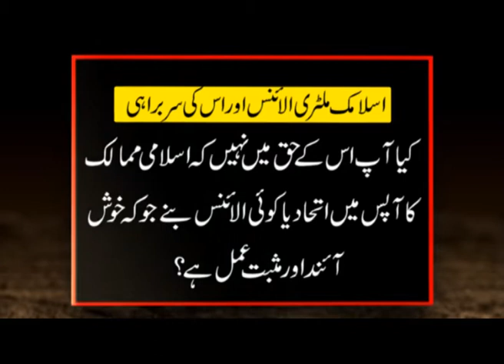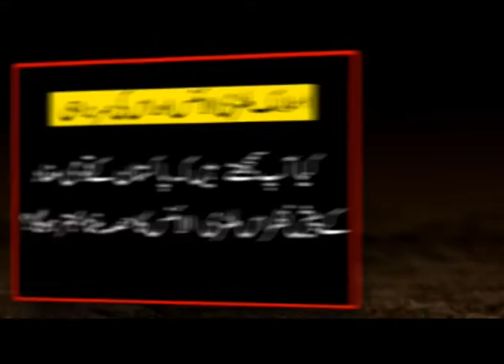Saudi-led military alliance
فرقہ وارانہ سعودی ملٹری اتحاد کی سربراہی
ناصر شیرازی ایم ڈبلیو ایم